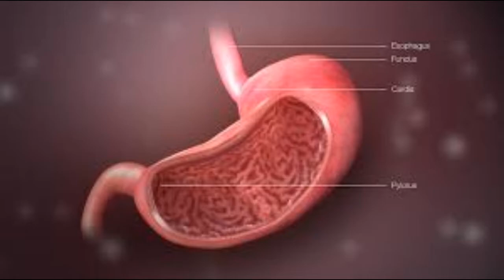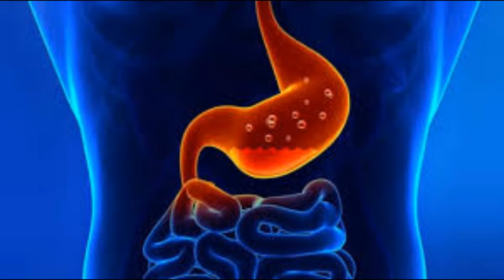Random Facts Around The World || RealityZ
In This Video You will know some facts about the world tha you never listen ever .